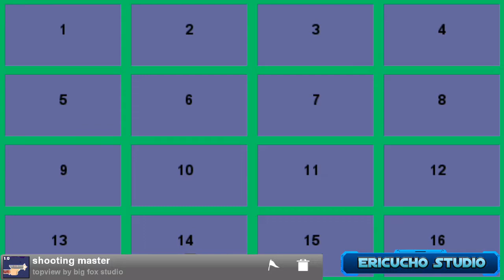TOP 3 nuevos juegos en fectured/Game Creator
Nuevos juegos